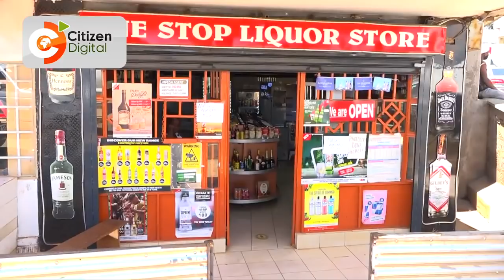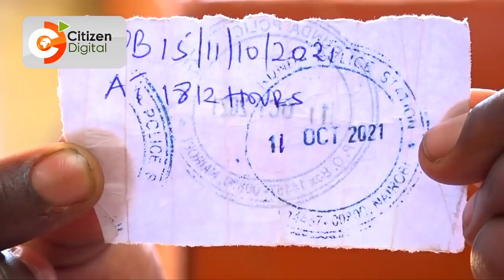CCTV captures robbery incident in Nairobi